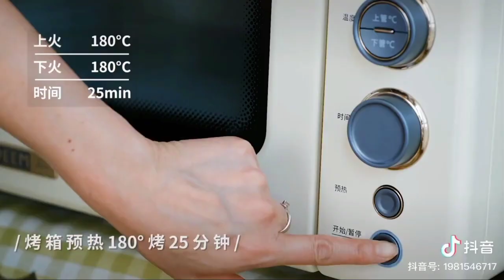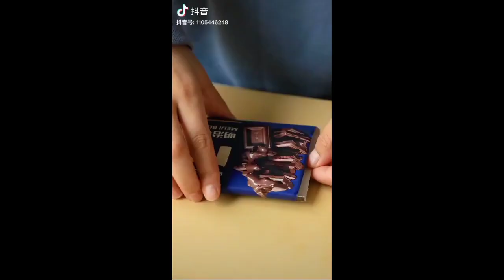Easy Cooking Recipes Compilation 👩 🍳👩 🍳👩 🍳